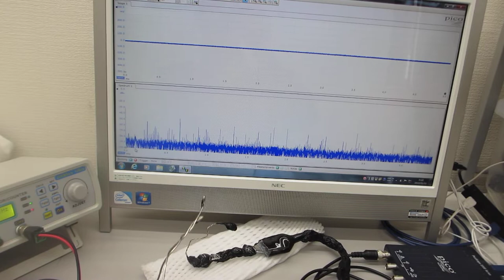超音波発振制御プローブの接触状態の変化で、表面弾性波の伝搬状態をコントロールする技術（超音波の発振制御システム）